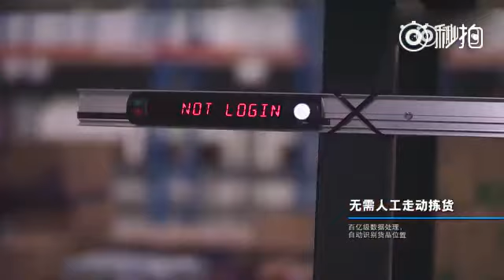好叼！！当阿里巴巴的仓库被打开后，全都震惊了！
青少年儿童期的娱乐性爱视频娱乐频道

李晓霞福原爱比赛爱酱又哭了〜走了张魔王来了李魔王，心疼〜哈哈哈3岁的福原爱太萌边哭边打球好招人疼！

渠道更新和有趣的视频或
-make我们的渠道订户最新的视频更新
我们 - 视频发布是合法使用版权的音频和图像。
- 非常高兴地一起共同的主题进行合作，开发更具吸引力的频道
- 谢谢您的收看和支持我们的视频！祝您观看视频的乐趣！